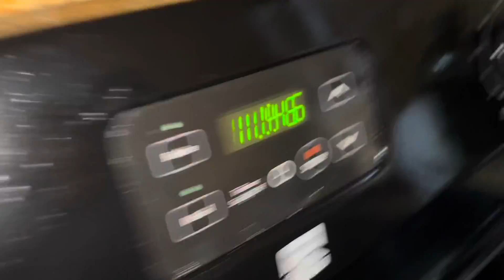Izaiah’s 1st Birthday !